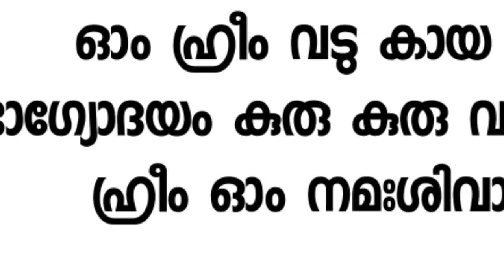വടുക ഭൈരവൻ മന്ത്രം 7ദിവസം മതി ഏതാഗ്രഹവും സാധിക്കാം# ധനവശ്യംഐശ്വര്യം VashyamRAHASYA MEDIA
നിബിൻ ടി.പി
Nibin .T.P
പ്രാകൽപിക ഊർജ്ജത്തിന്റെ കലവറയാണ് മന്ത്രങ്ങൾ അവ നമുടെ ജിവിതവുമായി  യഥേഷ്ടം ബന്ധപ്പെട്ടിരിക്കുന്നു:

               " അറിയിപ്പ് "